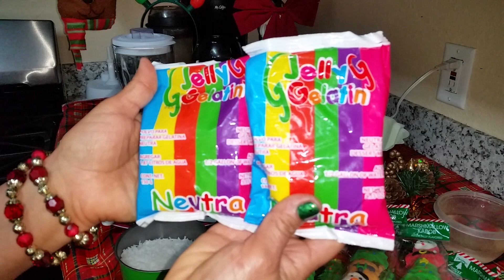📕GELATINA NAVIDEÑA QUEZO DOBLE CREMA#postres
1 Quezo crema  puede ser filadelfia
4 sobres grenentina  o sea 4 cucharadas
1 lata de condensada
1 lata de evaporada
1 bolsa de gelatina sin sabor
Brillantina
Bolita de color rojo

Prosedimiento
Agregan 3 tazas de agua
Y la calienta y ya calientan y disuelven la gelatina y listo
En el molde ponen los muñequitos  de navidad y le van dando forma
Para la gelatina  con quezo
Agregan ala licuadora el quezo
La condensada y la evaporada y la grenentina y lo licuan  todo junto y listo
Y delen me gusta y comenten feliz navidad